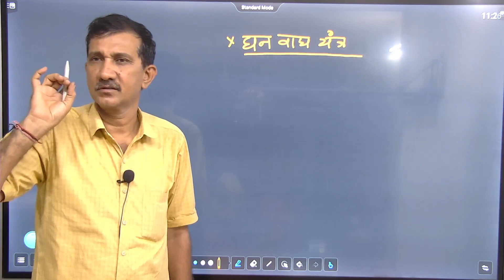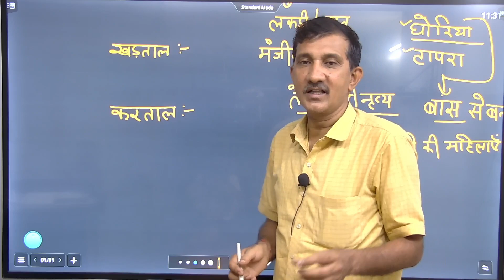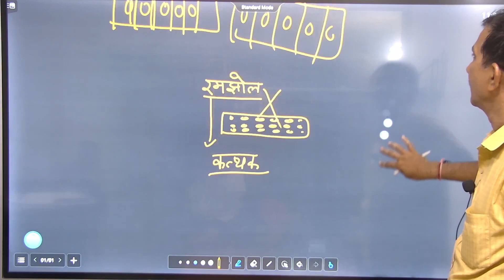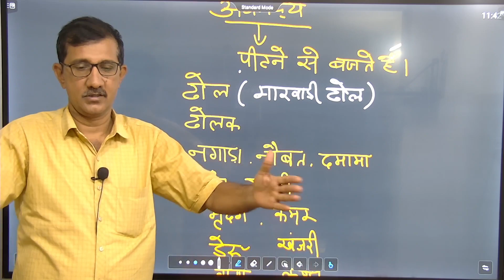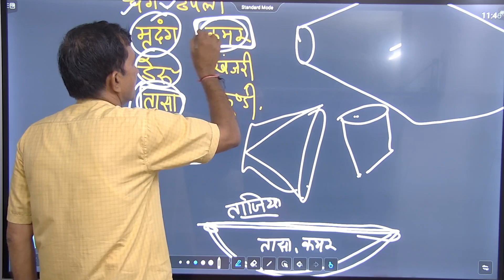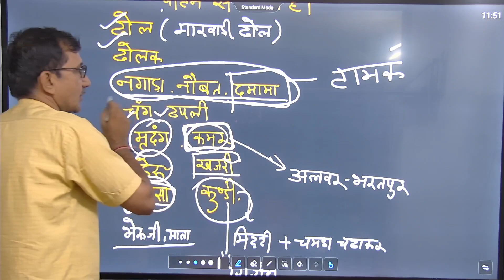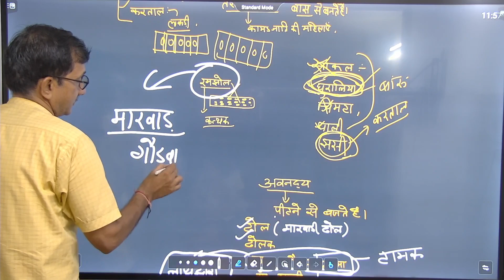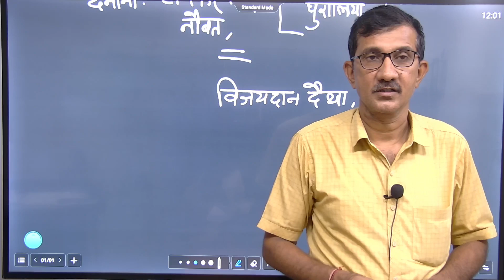घन वाद्य यन्त्र |राजस्थान लोक वाद्य यन्त्र Part-3 | राजस्थान कला और संस्कृति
राजस्थान लोक वाद्य यन्त्र Part-2 | राजस्थान कला और संस्कृति
राजस्थान कला और संस्कृति | rajasthanculture राजस्थान कला और संस्कृति

PURCHASE COURSE
विशेषताएँ 📢

Purchase Courses

1. Education Psychology

2- राजस्थान इतिहास कला और संस्कृति व राजस्थान भूगोल और अर्थव्यवस्था Online Test Series

04. राजस्थान सम्पूर्ण भूगोल

06-  Class X Science (NCERT) CBSE, RBSE Complete Course

13- सम्पूर्ण हिंदी व्याकरण (REET, 2nd Grade, व्याख्याता एवम् सभी भर्तियों हेतु)

DAILY
🔥 DAILY CURRENT_AFFAIRS NEWS
🔥 SPECIAL TOPICS
outside Jassusar gate, Infront of Karni Mata Temple, Bikaner

Indian History
Rajasthan Geography
World Geography
Rajasthan Economics
India Economics
rajasthan news
Rajasthan complete GK
Rajasthan Current
Indian polity
rajasthan polity
Current_Affairs

लक्ष्य कॉम्पिटिशन अकादमी, बीकानेर (गरुड़ प्रकाशन) (apni book)